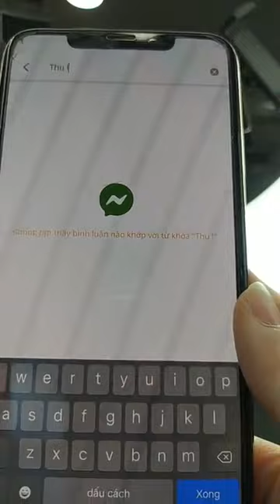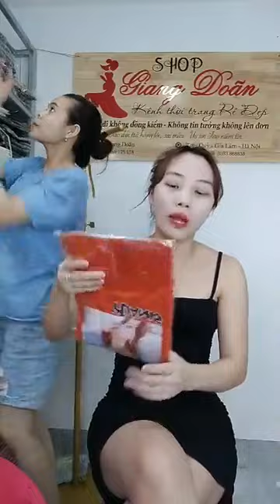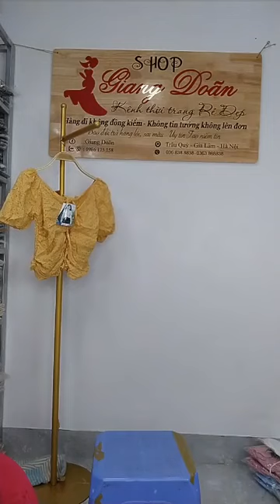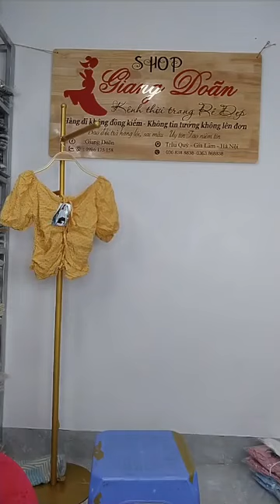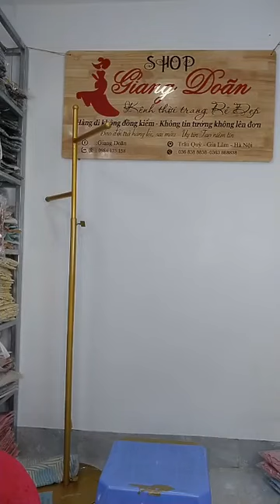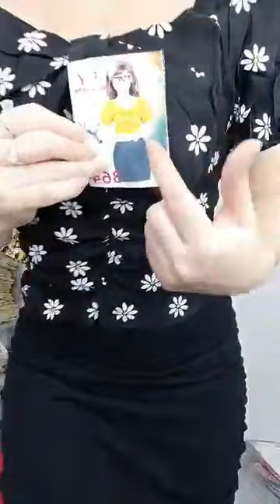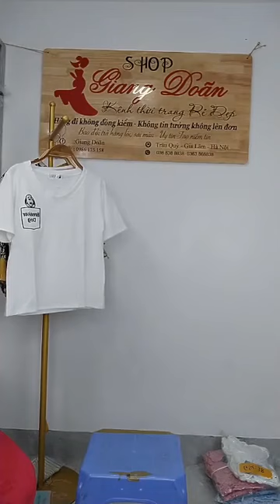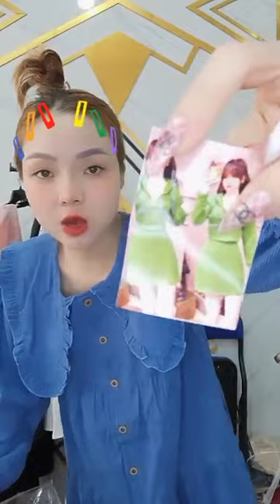yến vlog - 51f88fb7 e7bc 4a23 bf53 fdaf5655a667 video 5.5.23